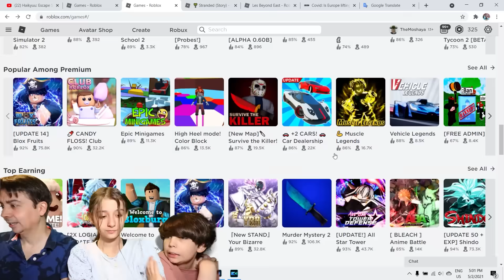أنس العملاق يحاول ياكلنا!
حساباتنا بالانستقرام